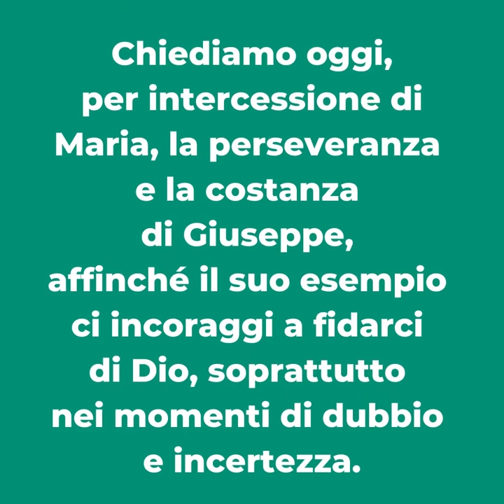Parole di Avvento 2021 - 18 dicembre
📖 Mt 1,18-24
Gesù nascerà da Maria, sposa di Giuseppe, figlio di Davide.

“Non temere Giuseppe! Tutto viene da Dio e Maria tua sposa darà alla luce il Figlio di Dio, il Salvatore del mondo”. È questo il messaggio accolto da Giuseppe che, pur avendo avuto momenti di crisi e di incertezze, è stato perseverante nella fede in Dio.
Impariamo da lui a ricevere Gesù a braccia aperte e a metterci sempre al suo servizio.

▪ 𝐂𝐡𝐢𝐞𝐝𝐢𝐚𝐦𝐨 𝐨𝐠𝐠𝐢 𝐩𝐞𝐫 𝐢𝐧𝐭𝐞𝐫𝐜𝐞𝐬𝐬𝐢𝐨𝐧𝐞 𝐝𝐢 𝐌𝐚𝐫𝐢𝐚, 𝐥𝐚 𝐩𝐞𝐫𝐬𝐞𝐯𝐞𝐫𝐚𝐧𝐳𝐚 𝐞 𝐥𝐚 𝐜𝐨𝐬𝐭𝐚𝐧𝐳𝐚 𝐝𝐢 𝐆𝐢𝐮𝐬𝐞𝐩𝐩𝐞, 𝐚𝐟𝐟𝐢𝐧𝐜𝐡𝐞' 𝐢𝐥 𝐬𝐮𝐨 𝐞𝐬𝐞𝐦𝐩𝐢𝐨 𝐜𝐢 𝐢𝐧𝐜𝐨𝐫𝐚𝐠𝐠𝐢 𝐚 𝐟𝐢𝐝𝐚𝐫𝐜𝐢 𝐝𝐢 𝐃𝐢𝐨, 𝐬𝐨𝐩𝐫𝐚𝐭𝐭𝐮𝐭𝐭𝐨 𝐧𝐞𝐢 𝐦𝐨𝐦𝐞𝐧𝐭𝐢 𝐝𝐢 𝐝𝐮𝐛𝐛𝐢𝐨 𝐞 𝐢𝐧𝐜𝐞𝐫𝐭𝐞𝐳𝐳𝐚.